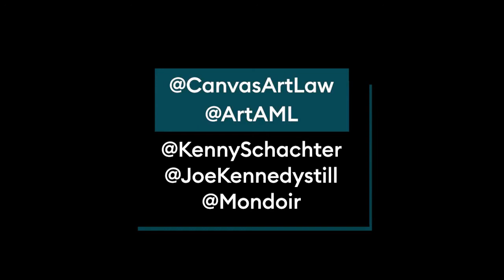NFTs, digital art and AML: Panel discussion replay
This lively conversation took place ahead of the 14th October 2021 deadline for responses to the UK Government’s consultation on (amongst other things) whether the recently introduced anti money laundering (AML) rules for transactions involving physical artworks should also be extended to digital artworks.

Enjoy the replay and have your say by responding to the consultation
(The gov.uk landing page with full details and a separate consultation on a call for evidence of the supervisory regime can be accessed

Chapters / clauses of note for responses:
• Chapter 2, clauses 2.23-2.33, with answers to questions in 'Box 2'.
• Chapter 6, clauses 6.7, 6.12 and 6.24, with answers to questions numbered 56, 59 and 60.

Questions addressed in the panel discussion include:
• Are NFTs being used for money laundering?
• Which NFTs are ‘Art’ and which are not?
• Should the NFT community defend its right to decentralised pseudonymity, or do KYC (‘know your client’) requirements make it a safer playing field for all?
• Is the money laundering risk the same for digital art as for physical art – or substantially better or worse?
• Is regulation of NFTs around the world inevitable?

Panel:
• Joe Kennedy - Co-founder of Unit London
• Susan J Mumford - CEO and Co-founder, ArtAML
• Kenny Schachter - Writer, curator, artist, lecturer
• Amir Soleymani (aka Mondoir) - Art collector and entrepreneur

Moderator
• Jon Sharples - Associate, Canvas Art Law

About the Hosts:
ArtAML is a leading technology platform supporting the art market with compliance obligations. ArtAML was founded in 2018 by Susan J Mumford and Chris King.
Canvas Art Law is a specialist art and heritage law firm, founded by Fionnuala Rogers in 2019, aiming to make expert legal advice accessible to a wider range of artists, galleries, art businesses and heritage professionals.